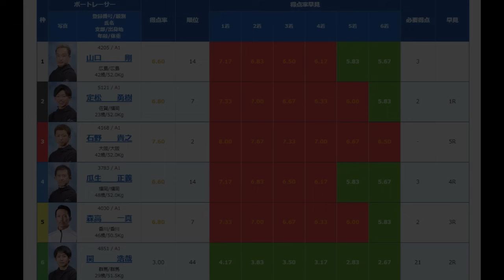【SGメモリアル競艇】大波乱①山口剛②定松勇樹③石野貴之④瓜生正義⑤森高一真⑥関浩哉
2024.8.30丸亀競艇SGボートレースメモリアル4日目10R
①山口剛②定松勇樹③石野貴之④瓜生正義⑤森高一真⑥関浩哉